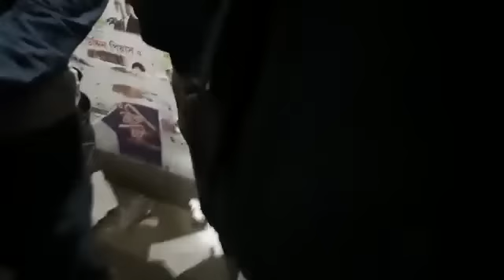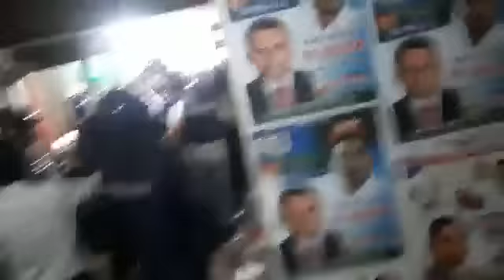নয়াপল্টনস্থ বিএনপি কেন্দ্রীয় কার্যালয়ে বোমা'র ব্যাগ রাখছে পুলিশ || ভিডিও ফুটেজ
হাতে করে পুলিশ পার্টি অফিসের দোতালায় বোমা রেখে এসেছে। পুলিশ সদস্যের যার হাতে সাদা  ব্যাগ। ওই ব্যাগেই বোমা। রেখে আসার পরে সব পুলিশ সদস্য পার্টি অফিসের দোতলা থেকে বোমা বোমা বোমা বোমা বলতে বলতে নিচে নেমে আসে। কিছুক্ষণ পর পুলিশের কর্মকর্তারা বলেন ভেতরে প্রচুর বোমা রয়েছে কেউ ভিতরে যাবেন না সবাই বের হয়ে যান।